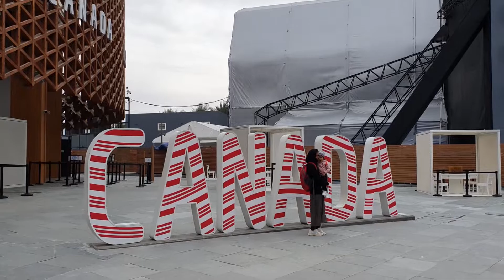Expo 2020 Dubai UAE - Canada Pavilion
Visitiamo ed esploriamo il padiglione del Canada ad Expo 2020 Dubai